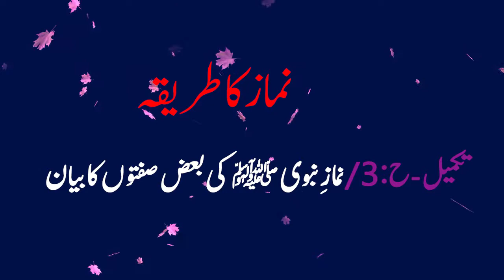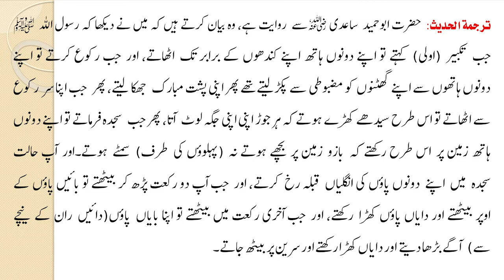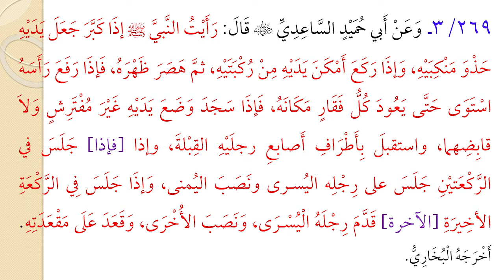176-Bulughul Maram Dars || Namaz-e-Nabwiﷺ ki baz sifaton ka bayan || By Dr.Abdul Ahad Nazeer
# Rahejannath